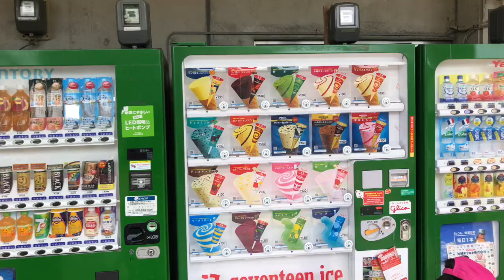Bike Riding through Okinawa Park| Vlog #2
My lovely girlfriend and I went on a date to ride bikes around a park she used go to when she was younger.  We had an amazing time